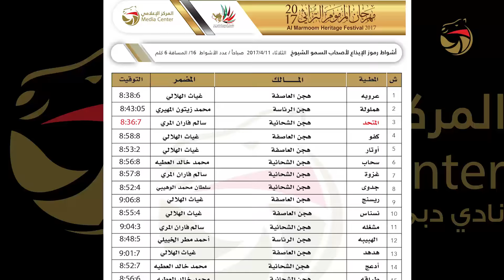تقرير أشواط الرموز لسن الايذاع لهجن أصحاب السمو الشيوخ 11.4.2017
انتاج المركز الإعلامي بنادي دبي لسباقات الهجن